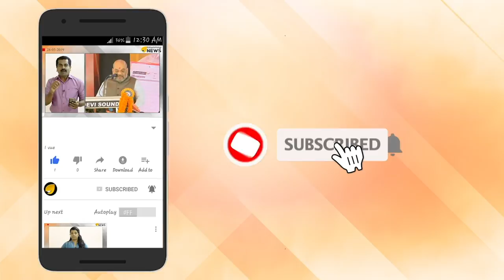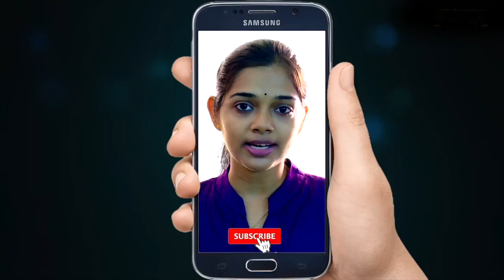ചന്ദ്രയാൻ-രണ്ട് ഈ മാസം 31-നകം വിക്ഷേപിക്കും: ഉറ്റുനോക്കി ശാസ്ത്രലോകം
ചെന്നൈ: ഇന്ത്യയുടെ ചാന്ദ്രപര്യവേക്ഷണ പദ്ധതി ചന്ദ്രയാൻ-2 ന്‍റെ വിക്ഷേപണം ഈ മാസം 31-ന് മുന്‍പ് നടത്താന്‍ സാധ്യത. നേരത്തെ വിക്ഷേപണം മാറ്റിവെച്ചതിനു പിന്നിൽ ഹീലിയം ടാങ്കിലെ ചോർച്ചയാണെന്നും വിവരമുണ്ട്. വിക്ഷേപണ വാഹനമായ ജി എസ് എൽ വി മാർക്ക്-മൂന്നിലെ ഹീലിയം ടാങ്കിലാണ് ചോർച്ച കണ്ടെത്തിയത്. ഹീലിയം ടാങ്കിലെ ചോർച്ച ക്രയോജനിക് എൻജിനിലേക്ക് ഇന്ധനം കൃത്യമായി എത്താതിരിക്കാൻ കാരണമാകും. ഇക്കാര്യം ഫെയിലിയർ അസിസ്റ്റന്‍റ് കമ്മിറ്റി വിശദമായി വിലയിരുത്തിവരികയാണ്.